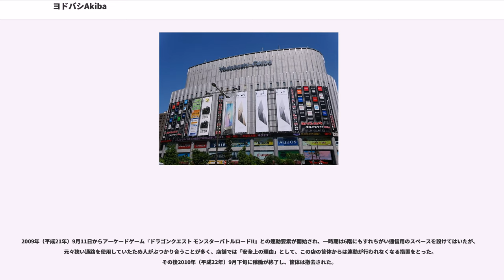ヨドバシAkiba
ヨドバシAkiba（ヨドバシアキバ、英称："Yodobashi-Akiba"）は、東京都千代田区神田花岡町1番地1（秋葉原駅前）にある複合商業施設である。

建物は高さ60m、地上9階・地下6階（地下2階から地下6階は駐車場）で、ヨドバシカメラの中ではヨドバシ梅田に次ぐ規模である。また、ヨドバシカメラ店舗で地名表記がラテン文字になっているのは当店のみである。

地下駐車場は520台収容できるが、最近では車の入庫具合で下層階が開くようになっている。平日は地下5階-地下2階が、土曜日は地下4階-地下2階（混雑時は地下5階まで開放）が、日曜・祝祭日は地下5階-地下2階が開いている。また、地下6階は日曜日の大混雑時のみ稀に開放するため、地下6階は車が大混雑しない限り閉場になっている。特に日曜日や12月のクリスマスシーズン、元旦のお正月シーズン等の繁忙期は多くの車が入庫するため、周辺道路も混雑する可能性が非常に高い。地下6階には有料の自転車駐輪場も併設されている。

平日は概ね地下5階まで、土日祝日はお昼前後で地下4階まで、日曜日の大混雑時はお昼前後で地下5階まで開いている。雨の日や暑い酷暑は多くの車が入庫しやすい。夕方以降は出庫ラッシュが続くため、お時間を頂く場合がある。

大手家電量販店であるヨドバシカメラのマルチメディアAkiba（1階から6階）を中心に、タワーレコード（7階の一部）、書店の有隣堂（7階の一部）やジューサーバー（1階の一部）など多数のテナントが入居している。外国人観光客が多い地域であることや、周辺にオフィス街が広がっていることから、各種家電の他にも旅行グッズ、文具などの品揃えも豊富である。

JR中央改札口側の出入口の上壁面には全長9.85mの大型ビジョン「ヨドび（Yodobashi Vision）AKIBA」が設置されているほか、1F・2Fエレベーター前には大型ディスプレイ「ヨドびTV」が設置されている。

2001年（平成13年）10月に日本鉄道建設公団の所有地（日本通運、日本運輸倉庫跡地）を取得、川崎ルフロン店での試行結果を基にして、2005年（平成17年）9月16日に開業した。先行開業しているマルチメディア梅田と同様、デパート風の建物・広い売場・豊富な品揃えに加え、カフェ・レストラン街等の併設という、これまでの家電量販店のイメージを覆すものであり、これらが奏功して 連日多くの客が訪れ、今や秋葉原のランドマーク的な存在である。また、人気製品が発売されると客が店頭前に殺到し、発売日前日に数百人規模で行列が出来ることがあり、こういった行列風景をマスメディアなどで報道されることがある。

秋葉原の電気街とは線路をはさんで反対側に位置していることなどから、ヨドバシAkiba開業以降、電気街側の多くの家電量販店が客を奪われ閉鎖に追い込まれた。しかし、秋葉原を訪れる人の数自体は増加しており、ヨドバシ梅田の開業で地域そのものが衰退したでんでんタウン（大阪日本橋）とは違った様子を見せている。

同区画の北西の一角には別の商業ビルが建っている。

テーマソングは他店舗同様「リパブリック讃歌」の替え歌「ヨドバシカメラの歌」であるがマルチメディアAkiba専用の歌詞になっている。歌詞の一部が新宿西口本店用のものと共通しているため秋葉原駅を通らない「中央線」が登場するほか、首都圏新都市鉄道つくばエクスプレスも登場する。

マスコットキャラクターは従来の電車のキャラクター「山の手くん」であるが、2009年4月下旬頃からメイド風の女性キャラクターが登場した。服装は山手線の車両（E231系電車500番台）を元にしたデザインで、カラーリングは山手線を元にした緑系をはじめ数パターンある。ビルの外装のほか、店内のポップ、テレビCMにも登場している。2009年（平成21年）6月頃からは首都圏新都市鉄道つくばエクスプレスの車両を元にしたデザインの服を着た、執事風の男性キャラクターも登場、7月頃から女性キャラには「ヨドちゃん」、男性キャラには「ヨドくん」という名前がつけられている。この他ヨドびでの外国人向け英語店舗案内映像にはSpecial YODOBASHI Ambassador（店員）「JODIE」とCosplay Fairy（コスプレをした妖精）の「CHIBI」が登場している。また、2012年よりビ...